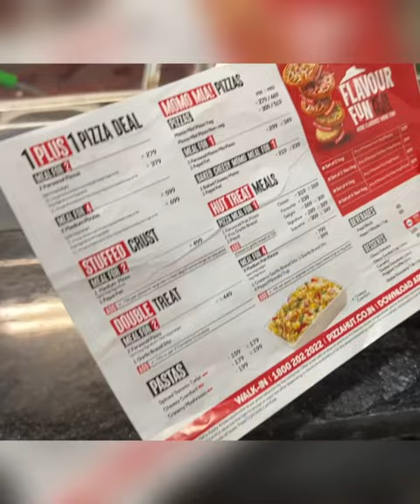NCS SQUARE Jalukbari Guwahati| Gracy Family Vlog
NCS Square a shopping mall in jalukbari Guwahati